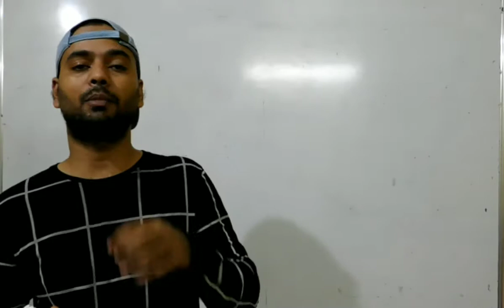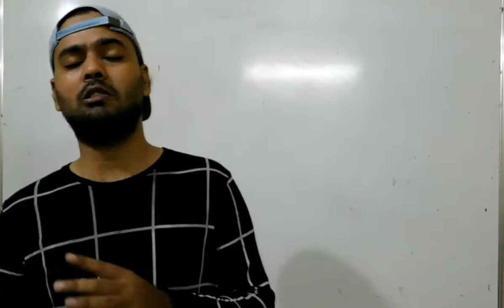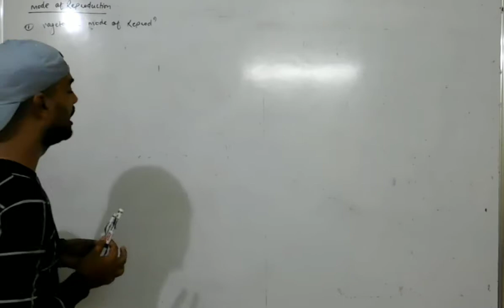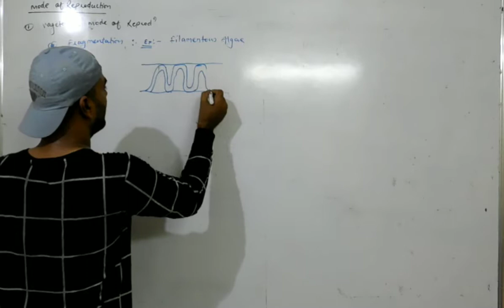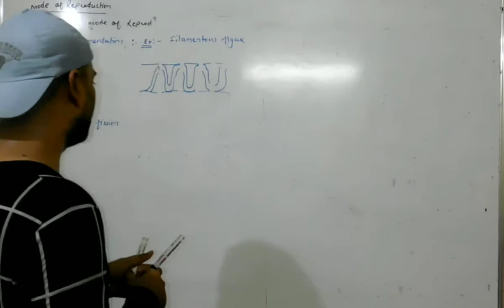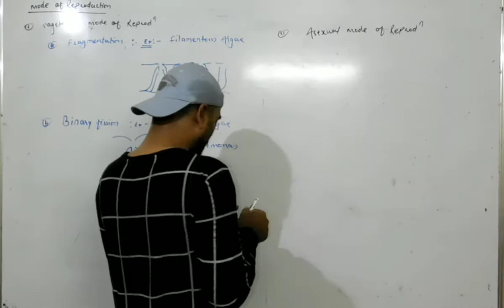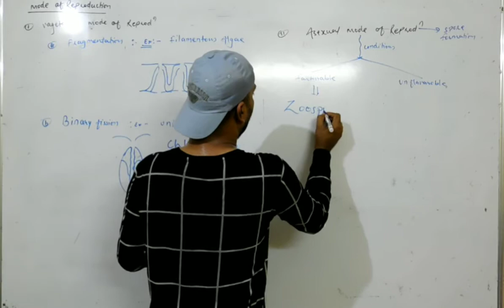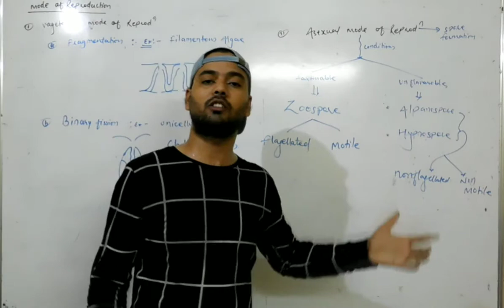Plant kingdom, part-8 ( class 11th)